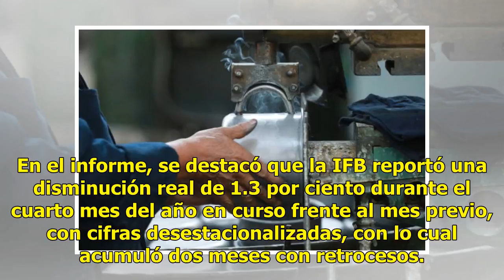Inversión fija bruta registra mayor alza desde 2016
En abril pasado, la Inversión fija bruta (IFB), que representa los gastos realizados en maquinaria y equipo de origen nacional e importado y gastos de construcción, se redujo en 1.3 con respecto al mes pasado, pero que aumentó 5.3 por ciento respecto a mayo de 2017.Este incremento anual se trata su ...